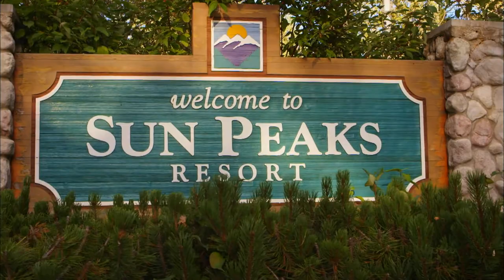Nancy Greene Raine - Take Me Home | Knowledge Network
Nancy Greene Raine - Take Me Home

In a busy life that takes her across Canada for her job as a senator, the feeling of heading home is one of nourishment and rejuvenation.

Knowledge Network